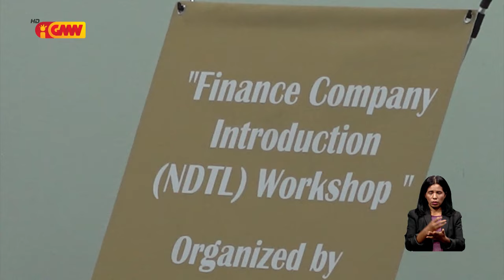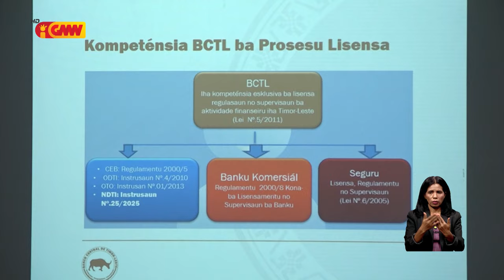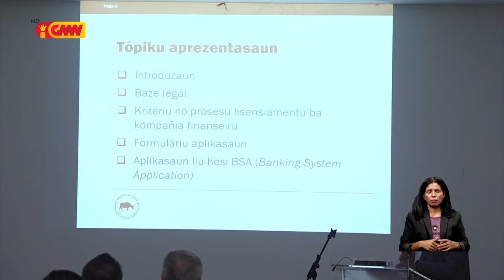BCTL desimina informasaun kona bá regulamentu ba estabelesimentu kompañia finanseira iha Timor-Leste